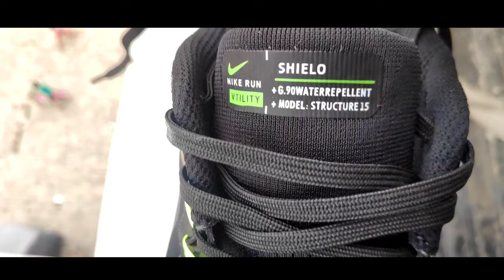Nike Shoes Unboxing & Review In Hindi| Nike Run Shoes Unboxing | Best Running Shoes Unboxing